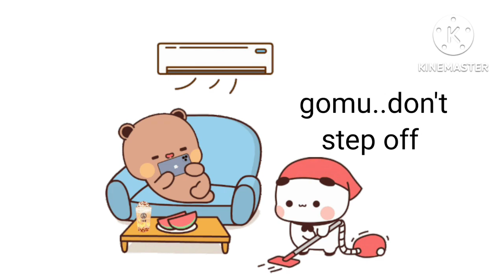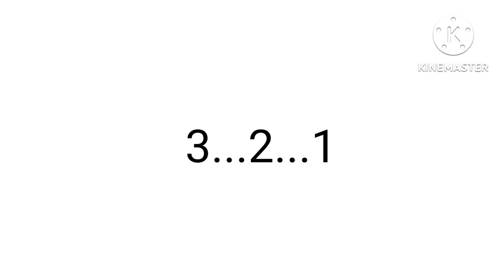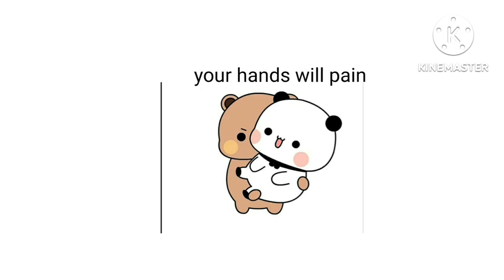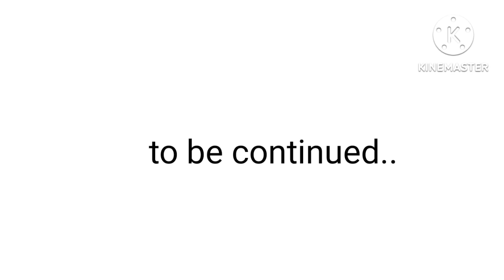Pihu's six month birthdate..how did she came to this planet?